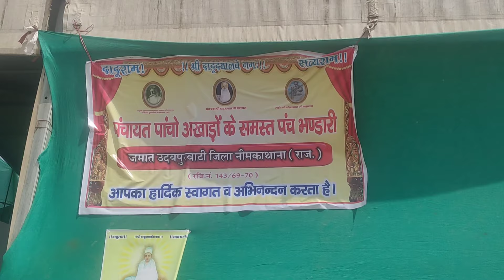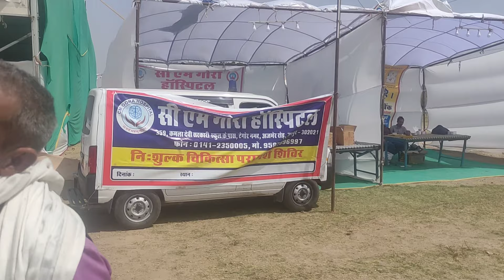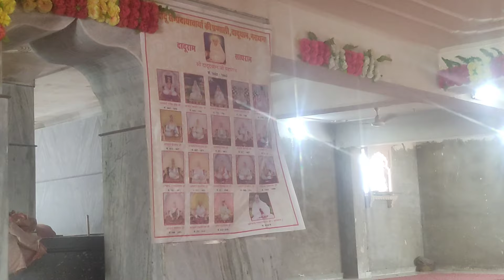Dadu Mela \\ जमात की तोपे 🤯 \\ विश्व का सबसे बड़ा मैला \\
# Dadu Dayal ji Narayana Dham
# video Kafi interesting hone wala hai
# Sant Dadu Dayal Ji Ki Dham
# travelling
# pura Darshan narena Dham
# Dadu ji maharaj ka Narayana Dham Darshan
# Sant Dadu Dayal ji ka narena Dan kaisa hai
# Dadu Dayal ji ek bahut hi Bade Kabir Sant Mahatma the

# travelling video
# travel vlog
# viral vlog
# Sant Dadu Dayal ji Maharaj
# Dadu pant